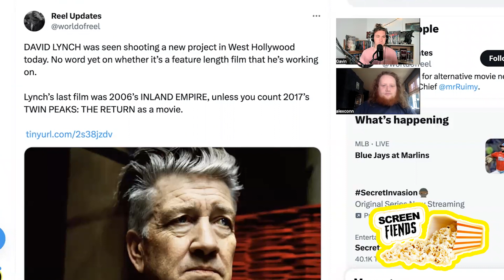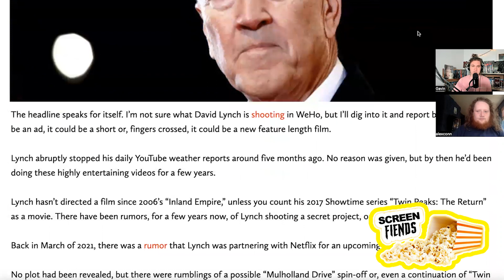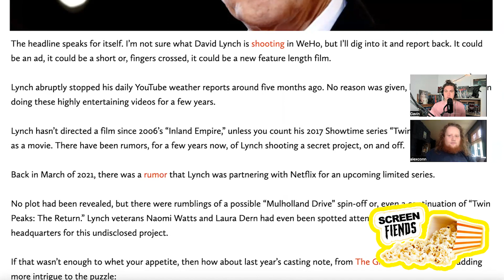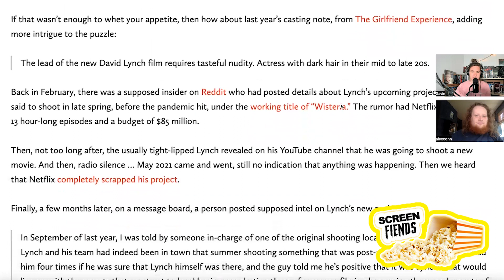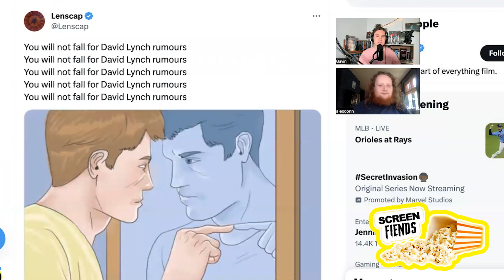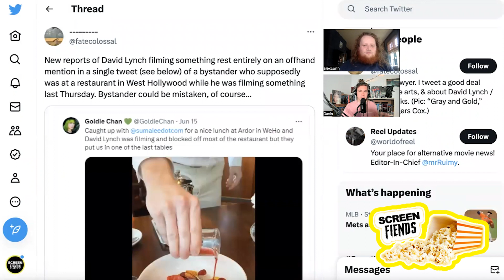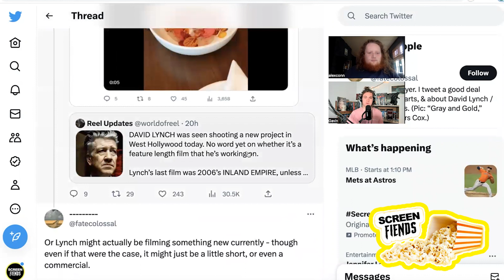RUMOR: David Lynch SHOOTING NEW PROJECT in West Hollywood?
Gavin & Alex react to the news that David Lynch was reportedly seen filming a new movie or television project (or something else entirely) a few days ago in West Hollywood.